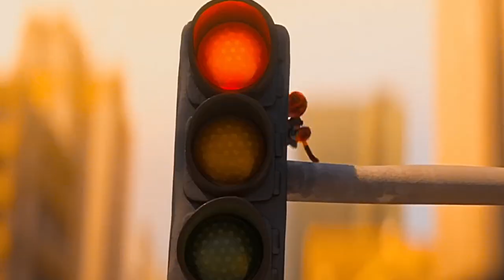The Bad Guys || Ms. Tarantula - Sunflower